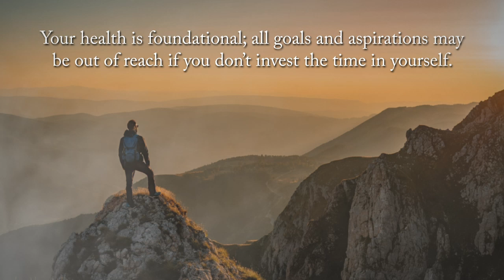OUTFOX LIMITATIONS: The Athlete's Cure for Mediocrity by Timothy “TimE.” Edwards